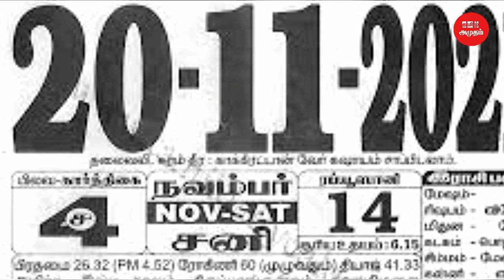கடகம் - அதிசார குரு பெயர்ச்சி 2021 | Astrology | Athisara Gurupeyarchi Palangal 2021 | Cancer | Guru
கடகம் - அதிசார குரு பெயர்ச்சி 2021 | Astrology | Athisara Gurupeyarchi Palangal 2021 | Cancer | Guru Peyarchi | Tamil Amutham